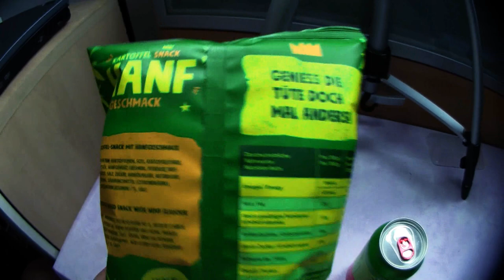Ramses Kitchen | Kartoffel Snack mit Hanf Geschmack (Eat Trendy)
Nach den Hanfjoghurts von Ehrmann jetzt also auch Hanf Chips zum snacken :3 Genieß die Tüte doch mal anders ...

Viel Spaß